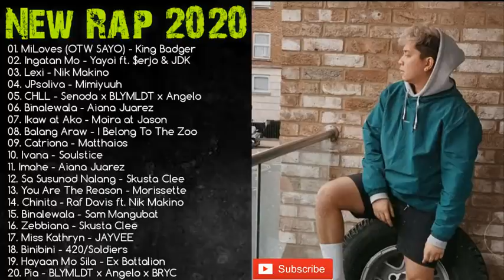New Rap OPM Songs 2020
Musics Praise is here to entertain you with new and latest OPM Charity Music, Feel free to comment, like and share our Gospel Music as they come to you, also subscribe to support our channel by clicking on the link below
,we stream different genres of OPM Charity Music from Praise/Worship to Gospel to Rap to Pop, Blues, Metals to mention but a few, we publish our OPM Charity Music daily for a star and we promise you , you must fall in love with any of them, SUBSCRIBE So lets roll together..